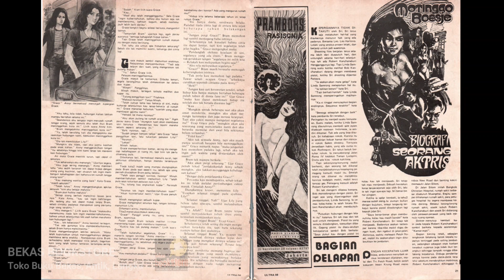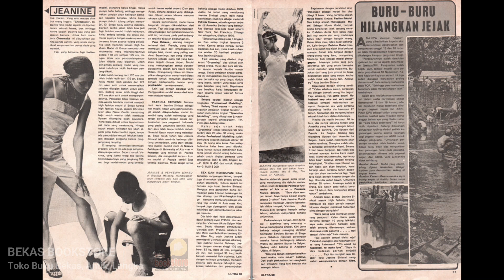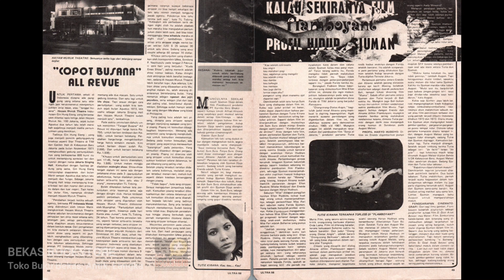Membaca Majalah Pria Dewasa ULTRA 1974 (Old Books Collection-Reading Old Books)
Kembali Ke Masa Lalu Dengan Membaca Buku
Membuka kembali majalah lama lembar demi lembar untuk membangkitkan kenangan indah yang membuat kita tersenyum
Majalah Pria Dewasa Jadul Tahun 1974 - Majalah ULTRA

Masa Pandemi saat ini membuat kita lebih banyak beraktivitas di rumah, untuk mengisi waktu yuk luangkan waktu kita untuk membaca
Toko buku kami akan mengisi rak buku Anda dengan banyak cerita baru untuk dibaca

Bekas Bookstore
Toko buku bekas, antik, langka
Kediri - Indonesia

Temukan kami juga di marketplace: Bukalapak, Tokopedia, Shopee

Semoga kebahagiaan, kesuksesan, dan kesehatan menyertai kita semua